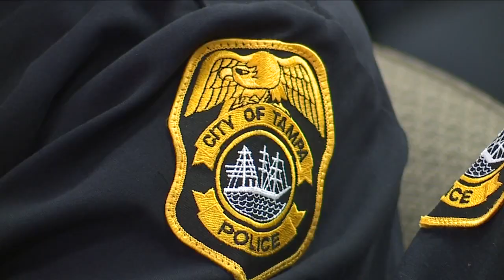Tampa City Council confirms new Police Chief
On Thursday, Tampa City Council confirmed new Tampa Police Chief Mary O'Connor after a contentious process.